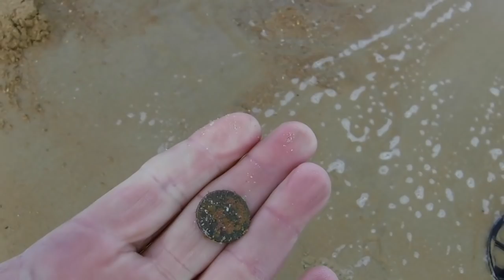Sturgeon, Sterling and Diamonds